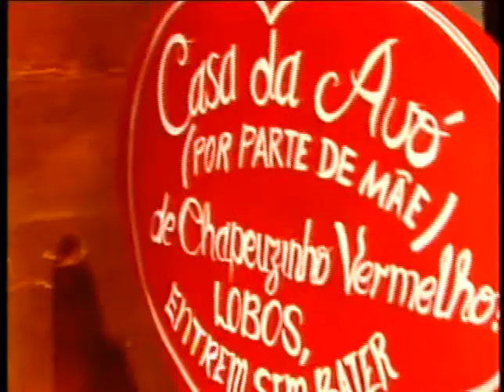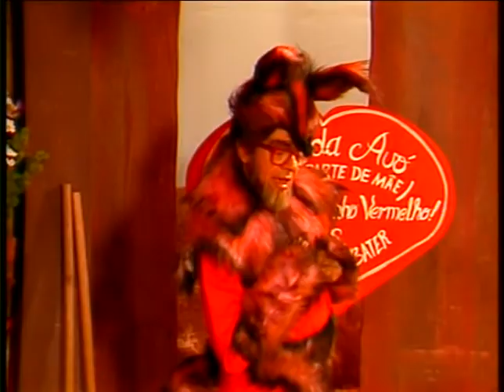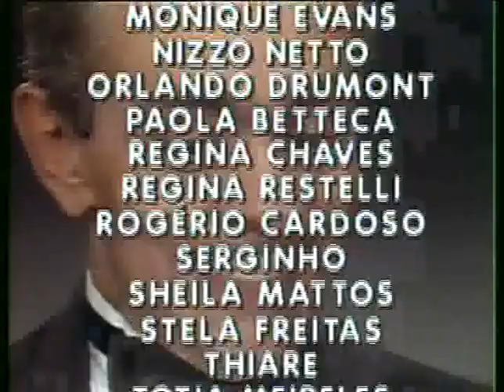Show Completo de Chico Anysio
Desfrute do show completo de Chico Anysio, uma verdadeira lenda da comédia brasileira! Neste especial, mergulhe no humor único e nas personagens inesquecíveis criadas por Chico Anysio. Perfeito para fãs de todas as gerações que querem reviver ou descobrir o talento deste grande mestre do humor. 🎤😄